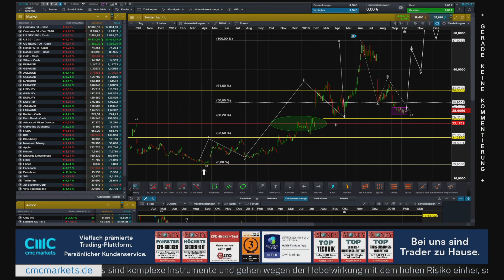CMC TV:(EW) Social Media Aktien im Check.